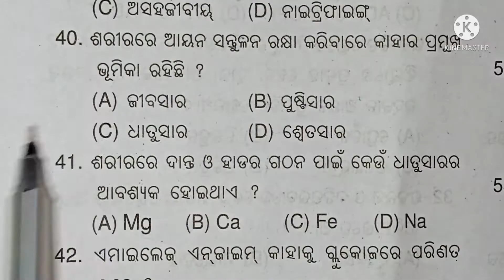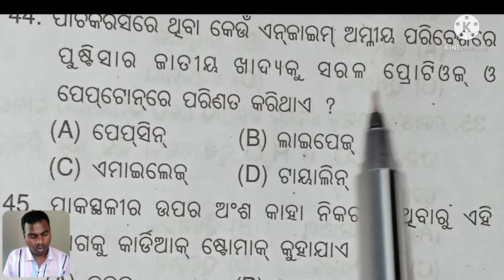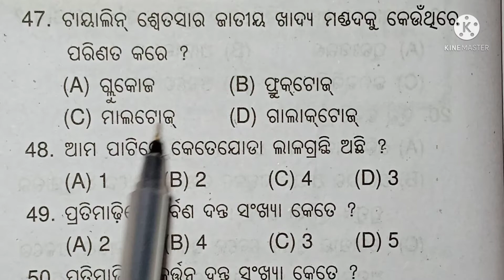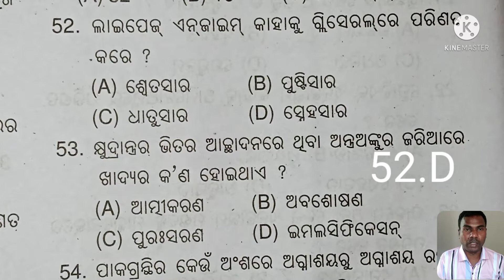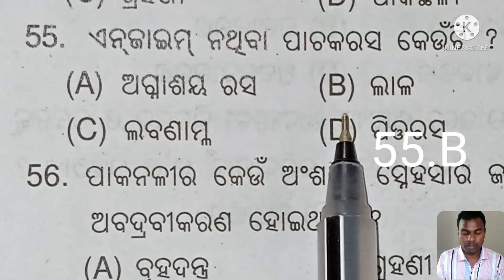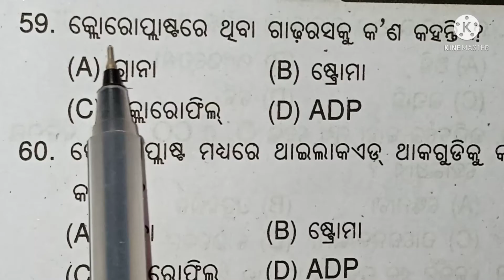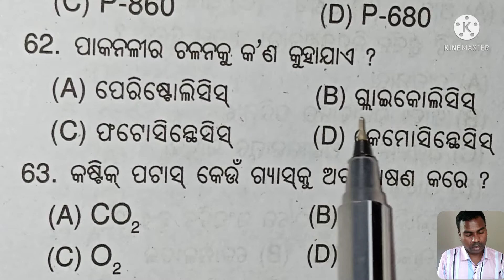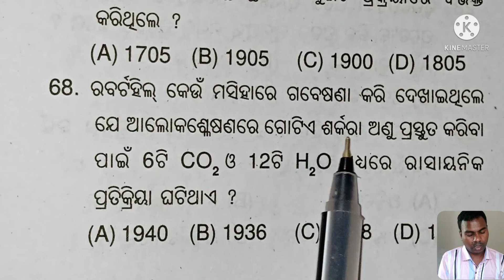Class 10 ,Life Sience Part 2